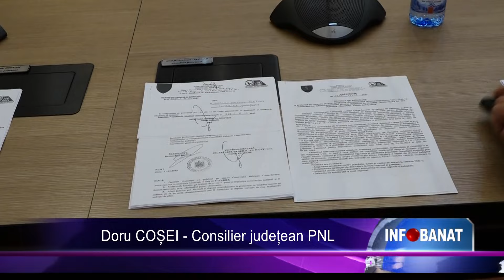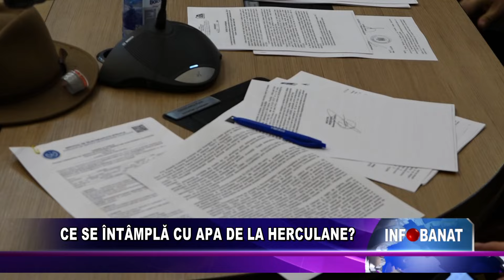Ce se întâmplă cu apa de la Herculane?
Cine ar trebui să exploateze apele termo-minerale de la Băile Herculane? Aceasta este întrebarea care a suscitat o serie de dezbateri în Consiliul Județean Caraș-Severin. Forul deliberativ și-a exprimat deja votul și a început demersurile pentru preluarea licenței de exploatare, însă acum, Romeo Dunca e dispus să cedeze acest drept primăriei din stațiunea de pe Cerna.